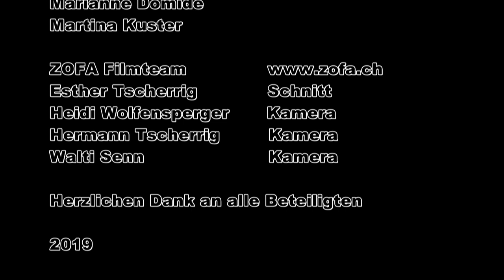Under Milliarde vo Sterne/ T&M Walti Dux/ Die "Sternenfreunde" mit Glaspanflöten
Eine wunderschöne Panflötenversion meines Liedes von den "Sternenfreunde" mit Glas-Panflöten. Ein weihnachtliches, herzliches Dankeschön! Und sie alle haben mitgeholfen:
Peter Segessemann (Projektleiter), Malou Regazzoni/ Rosemarie Kern/ Esther Kägi/ Therese Kölliker/ Peter Ringeisen/ Ruth Zenklusen/  Marianne Domide/ Martina Kuster/ ZOFA-Filmteam (Aufnahmen): Esther Tscherrig (Schnitt)/ Heidi Wolfensberger (Kamera)/ Hermann Tscherrig (Kamera)/ Walti Senn (Kamera)